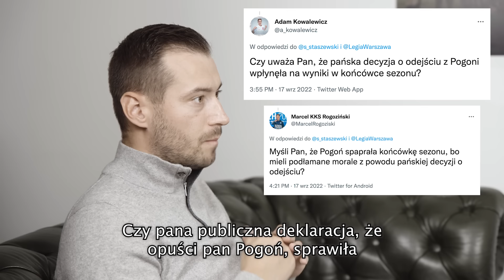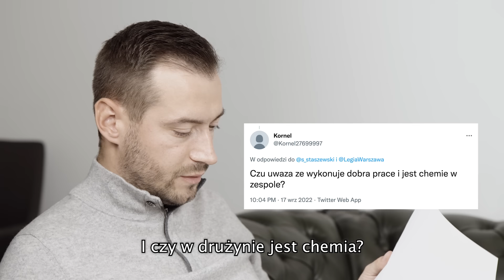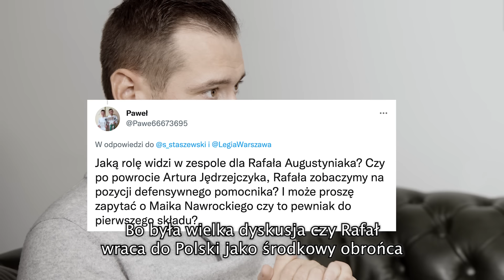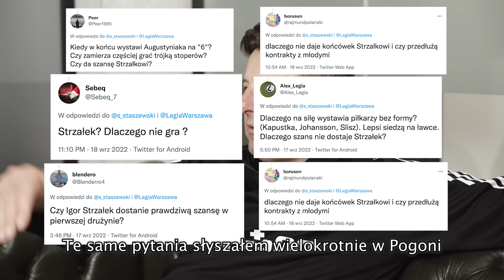RUNJAIĆ BEZ ŚCIEMY! Język polski, Josué i LEGIA [1/2]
Prowadzący: Sebastian Staszewski
Zdjęcia: Oskar Szdzuij
Montaż/grafika: Hubert Chmielewski

Więcej...